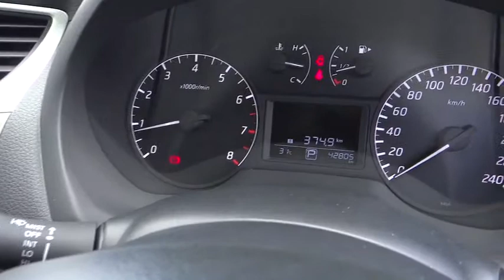2013 NISSAN PULSAR Cairns, Townsville, Mount Isa, Port Douglas, Atherton, QLD 30435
2013 NISSAN PULSAR